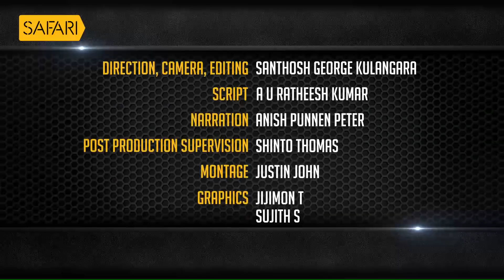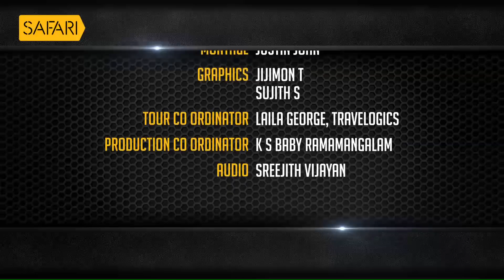Life of Konkan villages | Sancharam | MUMBAI 15 | Safari TV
|| ANTI-PIRACY WARNING ||